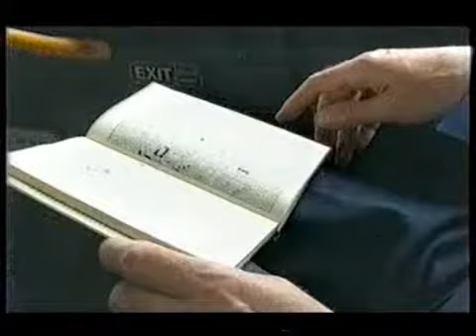Pevsner's Architectural Guide - Liverpool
A short clip of Princes Road Synagogue featured on a television programme looking at Pevsner's Architectural Guide books. The name and date of the show are currently unknown, as is the name of the presenter.